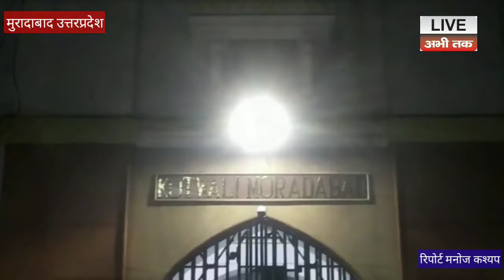मुरादाबाद सदर कोतवाली का महिलाओं ने किया घेराव कर जाम लगाया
लाइव अभी तक मुरादाबाद